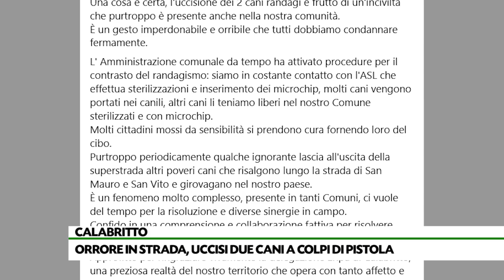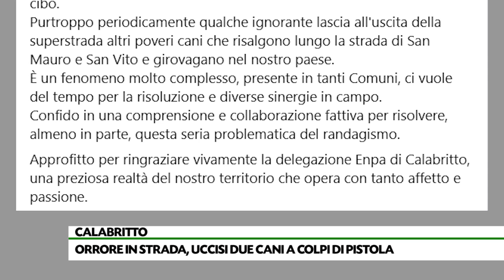Uccisi a colpi di pistola, randagi come bersagli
Uccidono a colpi di pistola due cani randagi. E’ accaduto a Calabritto nei pressi della scuola elementare. Il sindaco Centanni e la comunità indignati. Indagano i carabinieri.